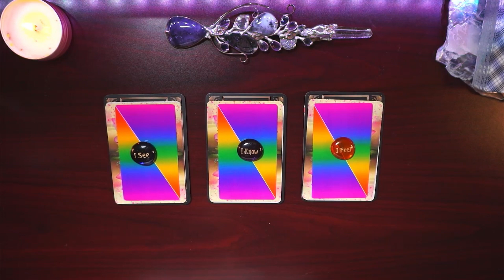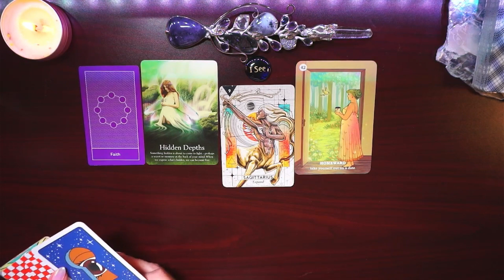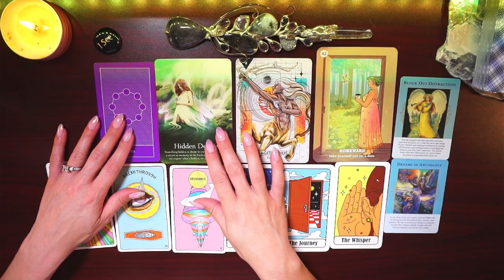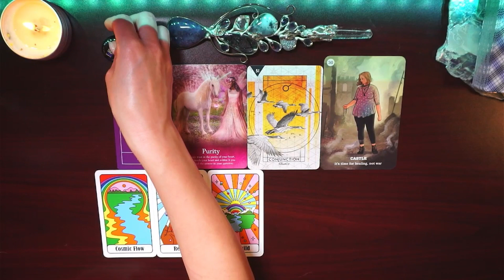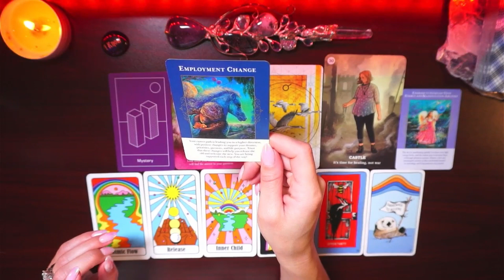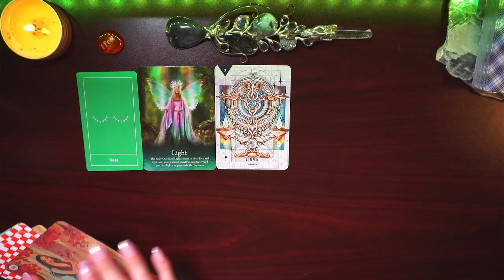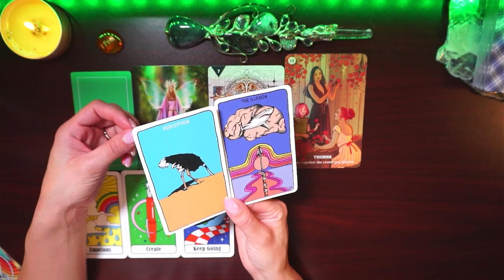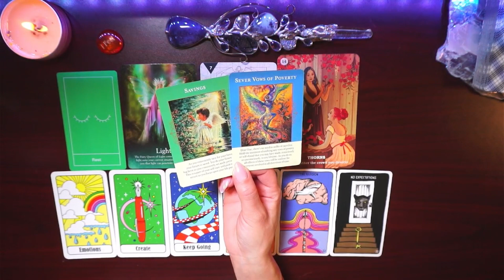🫧 What BLESSINGS are coming in for you? | Timeless Pick-a-card 🫧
✨ What BLESSINGS are coming your way? ✨
🫧 Your pile Selections below👇🏼 🫧

INTRO:   00:00

PILE 1    👁️    1:30
PILE 2    👑    10:37
PILE 3     🌊   21:32

Take what resonates & leave what does not. If the message doesn't fit, I will catch you on the next one! :)